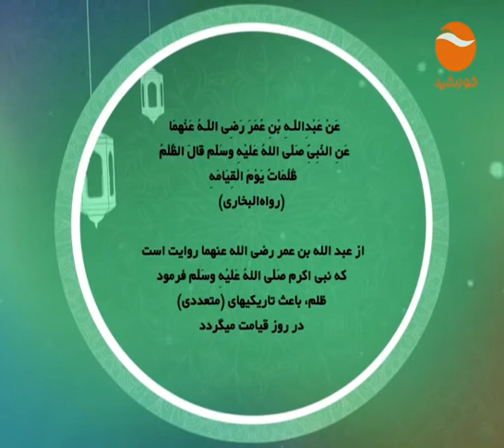FEQE KHANAWADA EP 97 TUESDAY 20 6 2017